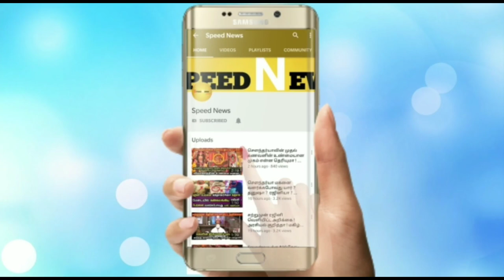நேற்று திருப்பதியில் வெள்ளம் சூழ ஏற்றபட்ட தீபம்!என்ன நடந்தது?சந்திர கிரகண ஆபத்தா?வைரல் வீடியோ !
நேற்று திருப்பதியில் வெள்ளம் சூழ ஏற்றபட்ட தீபம்!என்ன நடந்தது?சந்திர கிரகண ஆபத்தா?பரவசத்தில் மக்கள்!வைரல் வீடியோ !